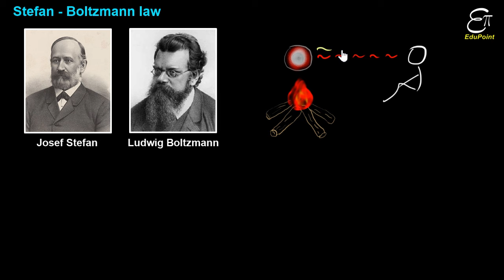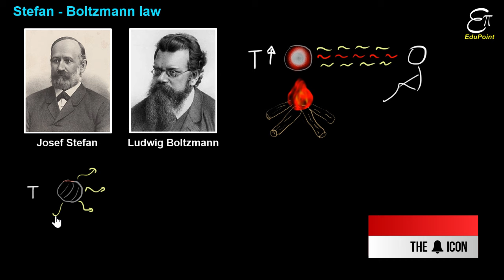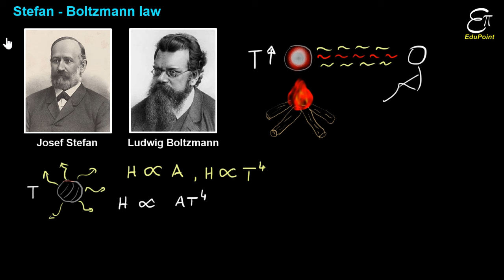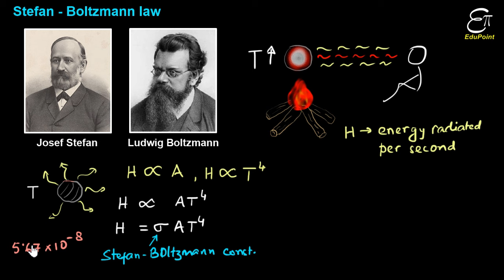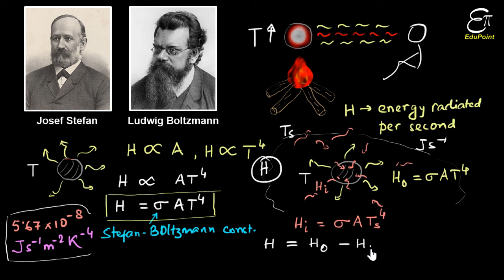🔴 Stefan-Boltzmann law || for Class 11 in HINDI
In this Physics video in Hindi we explained Stefan-Boltzmann law for blackbody radiation for class 11. Every body emits energy, which depends upon its surface area, temperature and emissivity. This law states that the energy emitted by a body per second is the product of the emissivity of that body, the Stefan-Boltzmann constant, the surface area of the body and the fourth power of the absolute temperature of that body.

Previous videos -